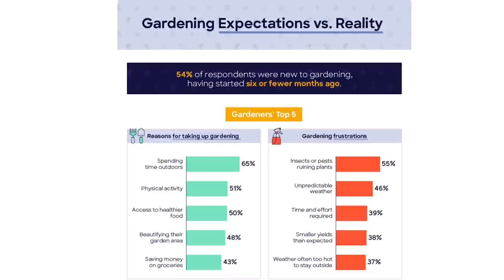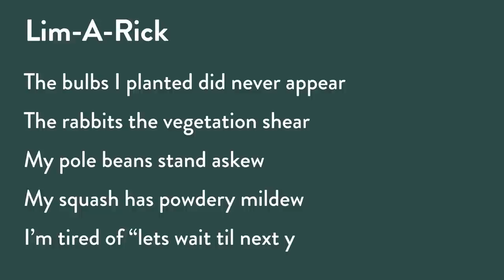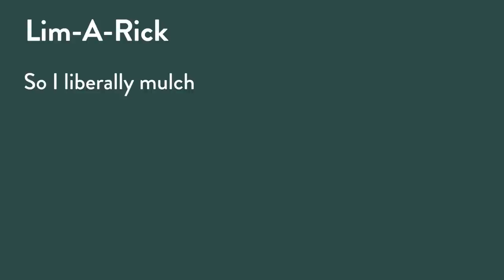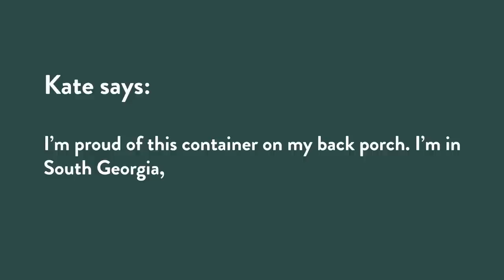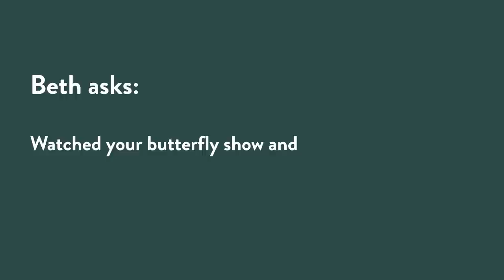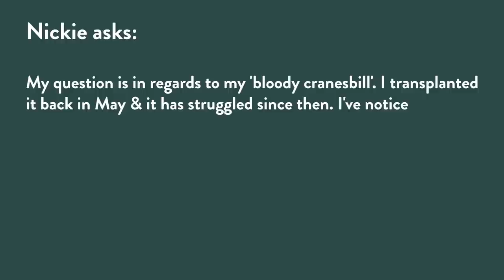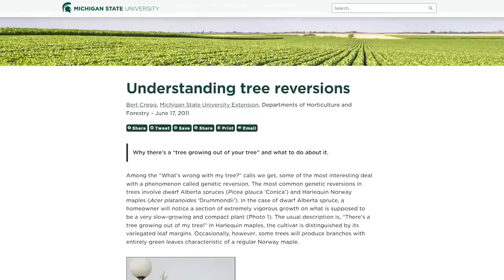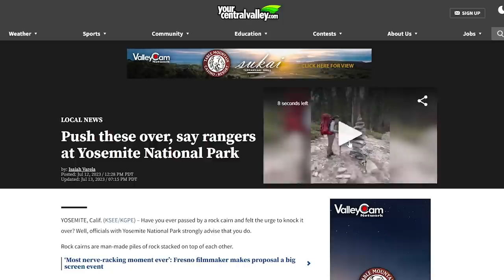The Summer Time (Gardening) Blues | 46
Yes, summer gardening is actually harder. Today we explore problems gardeners are facing in the dog days of summer and tips to work through them. In Plants on Trial, Stacey and Rick talk about a plant that makes gardening easy. Learn about plant reversion and what to do if you notice it.

Have a question you want to be answered? Send them our way! Stacey and Rick will answer them on the show. Leave your questions in the comments